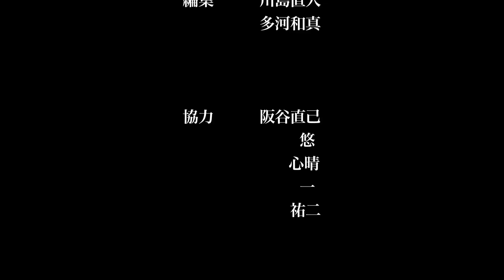日本大学芸術学部映画学科映像コース実習作品『ロータリーライフ』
日本大学芸術学部映画学科映像コース
映像Ⅲ　実習作品
川㠀直人『ロータリーライフ』

（2012年度入学生より、映像表現・理論コースになっています）